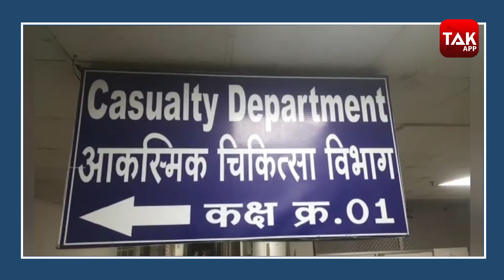एक हादसे से दहला छिंदवाड़ा, चारों तरफ पसरा मातम ! | MPTAK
मध्यप्रदेश के छिंदवाडा में एक सड़क हादसे 5 लोगो की दर्द नाक मौत हो गई है जिसमे 4 बच्चे और एक महिला सामिल है और वही 3 अन्य इस घटना में घायल हुए है घायलों का इलाज जिला अस्पताल में जारी है बता दे कि  घटना छिंदवाडा रिंग रोड पर हुई है